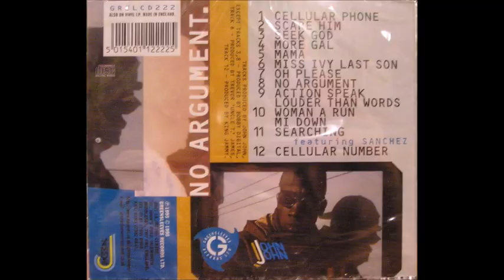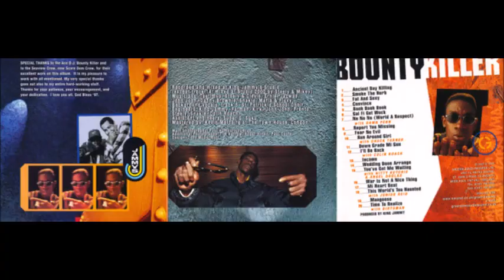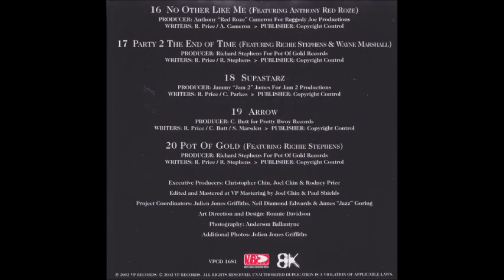Bounty Killer - Eleven A Dem (Glory Riddim) CD 2003 Remasterizado SD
BountyKiller Bounty Killer Eleven A Dem Glory Riddim CD #2003 Remasterizado SD Bounty Killer - Eleven A Dem (Glory Riddim) CD 2003 Remasterizado SD perfect tune... Dance Hall...